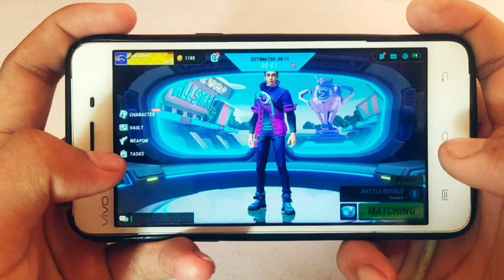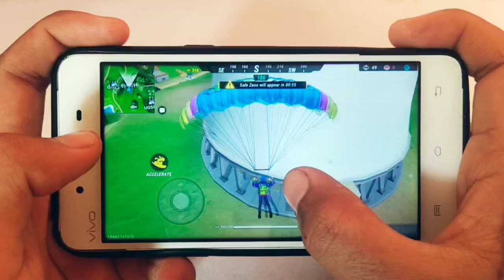Playing [SIGMA] Game In Low Ram Device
FREE FIRE LITE FULL GAMEPLAY | FREE FIRE LITE FULL REVIEW | HOW TO DOWNLOAD FREE FIRE LITE

24KGoldn - Mood ( Free Fire Highlights)

1.Garena Free Fire Indonesia Live
2.Garena Free Fire Brazil Live
3.Garena Free Fire Brasil Live
4.Garena Free Fire India Live
5.Garena Free Fire Singapore Live
6.Garena Free Fire Thailand Live

FREE FIRE LITE FULL REVIEW

FREE FIRE LITE KAISE DOWNLOAD KAREN